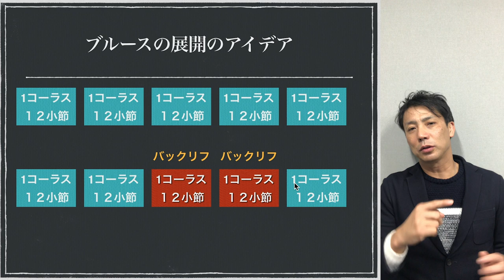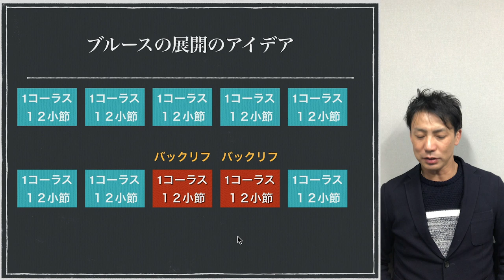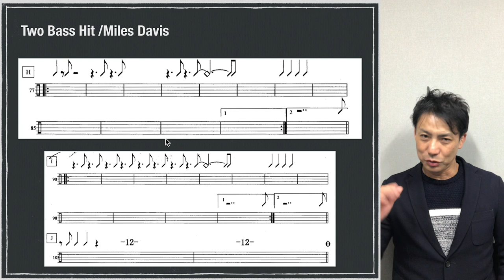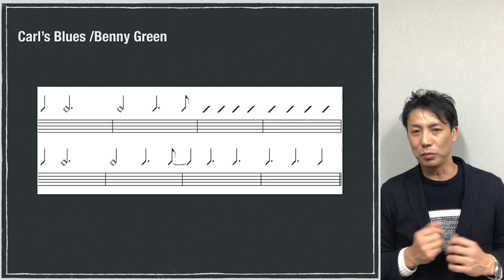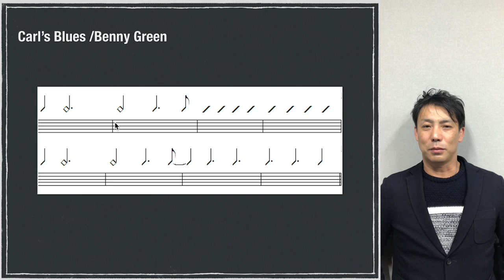【聴くだけでジャズがうまくなる】ブルースのバックリフ BACK Riff of Blues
ブルースで長くアドリブをやっていると
ついつい同じ雰囲気から脱出できなくなります。
こういうフレーズを覚えておくだけで
相手のフレーズを拾ったり
（合わせたり、フレーズをつなげたり）
することができるようになります。

【聴くだけでジャズがうまくなる】
ブルースのバックリフ
BACK Riff of Blues